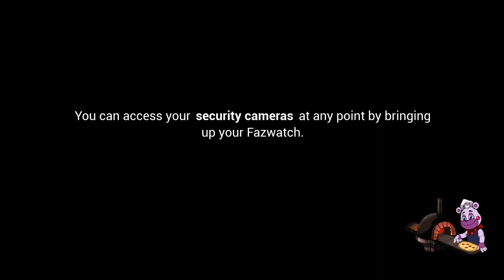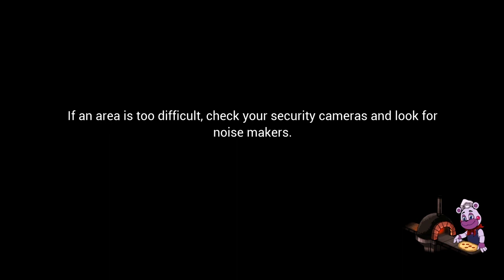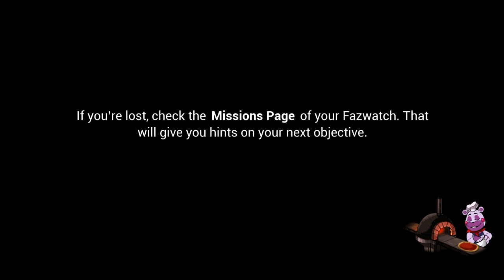Fnaf security Breach Part 6 (HOW IS THIS BIRD ALIVE)